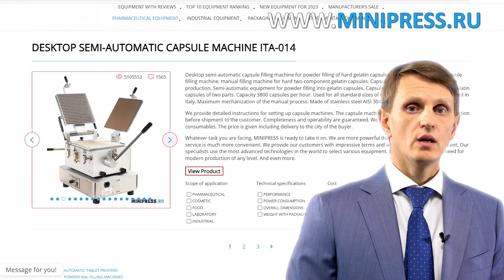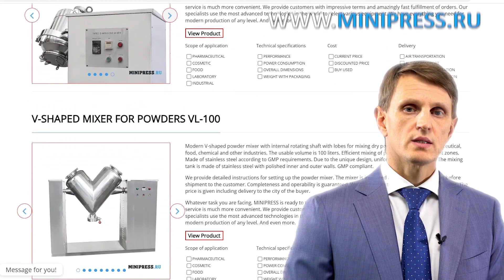Drum Barrel Powder Mixer 3D-01 Minipress.ru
Europe
Skype: RomanTsibulsky

LASER MARKING MACHINES FOR HIGH-SPEED MARKING ON ALL KINDS OF MATERIALS